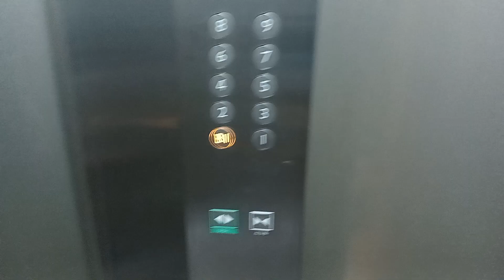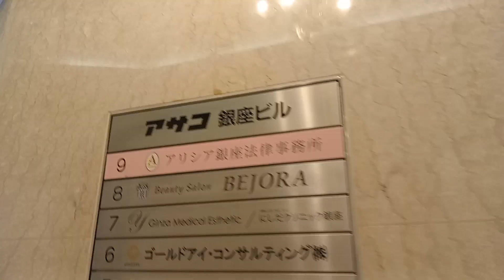Nice Mitsubishi Elevator/ Lift at Asako Ginza Building, Tokyo (アサコ 銀座ビルエレベーター)